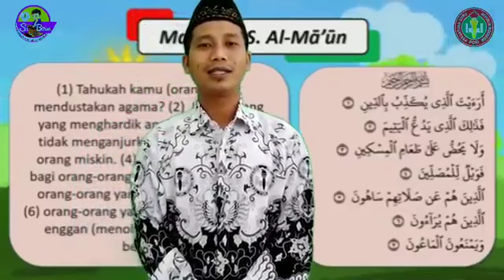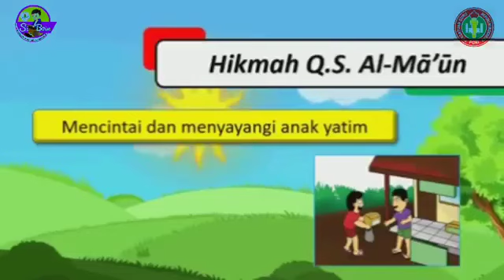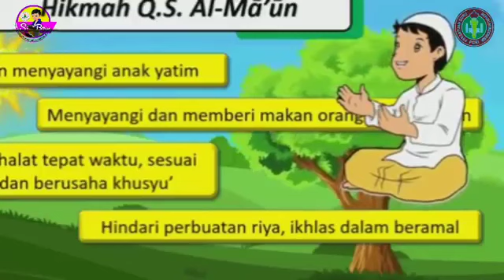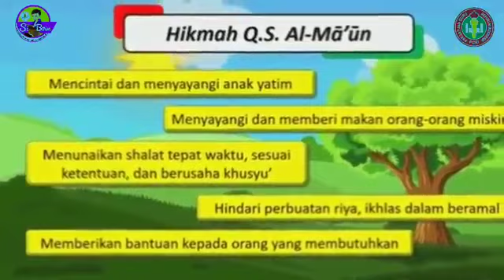Video Pembalajaran PAI Kelas 5 semester 1 Surat Al Maun | Wi Boim 501